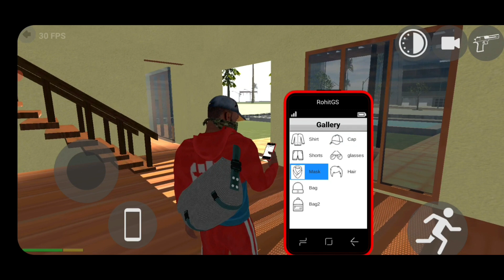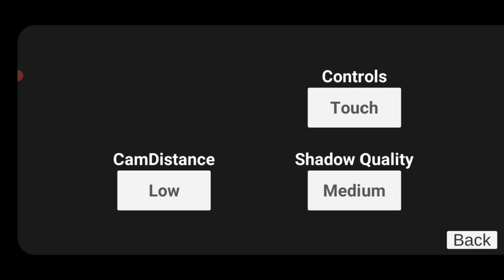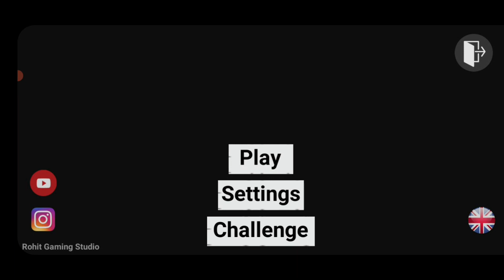Indian bike driving game part 12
new city old city for next update

pls watch 🙏